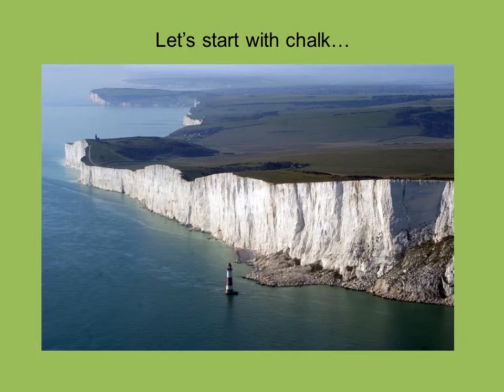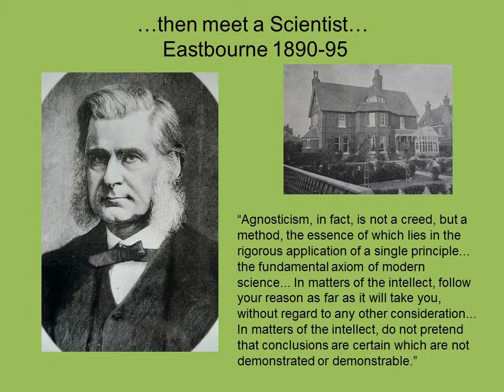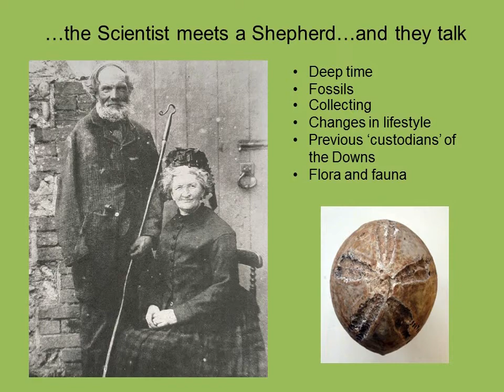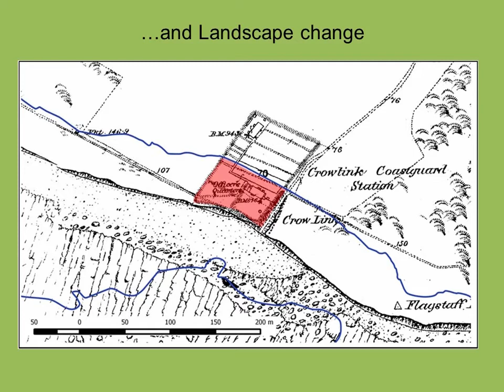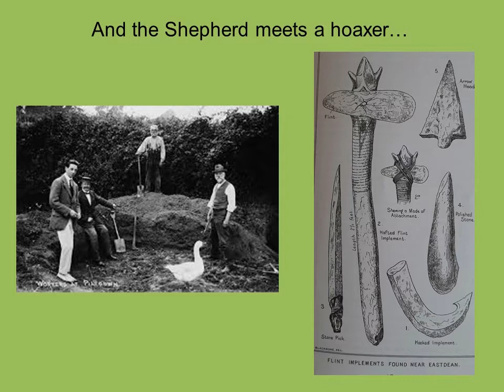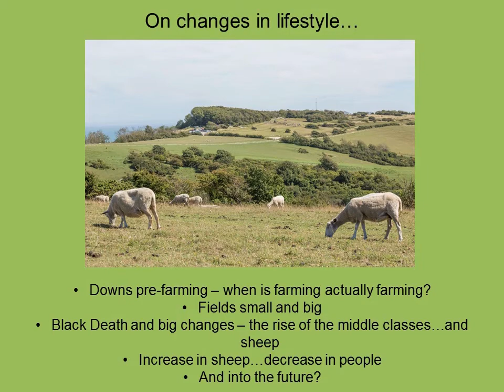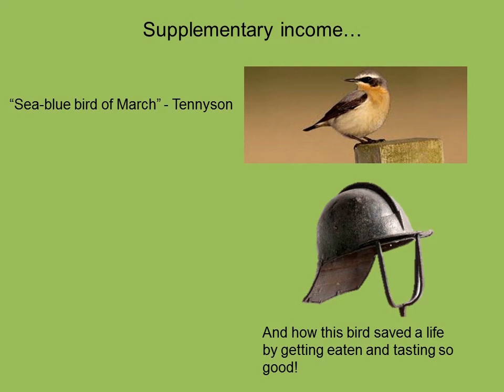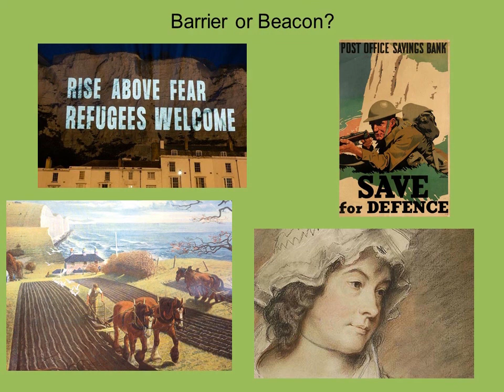Eastbourne Heritage - Of Scientists and Shepherds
The interconnected stories of the Eastbourne Downs and why they are relevant today.

 125 years ago one of Britain’s most famous scientists walked the Downs around Eastbourne, pondering his own mortality as well as that of the organisms that created the chalk beneath his feet that themselves ended their lives 90 million years earlier.

During his walks he met and soon made friends with one of the last traditional Shepherds of Beachy Head, a man who because of his lifestyle was old before his time. But he too had a deep wonder for the past because of the landscape in which he worked and the things he found around him. In this case the flint tools created by the first farmers to live on the Downs 5600 years earlier.

They shared stories together, of evolution, high society, folklore and living from the land. In many ways they were opposites, but they had a connection and that was the Downland, it’s landscape and heritage.

 This connection goes deeper than you might think, into the very bones of those who have lived and worked on this land, as well as into the hearts of those who walk them today.

 I want to share some of these interconnected stories with you to show how we owe so much to the Downs and how the Downs now need us, more than ever, to be a true friend to them.

 Jo Seaman is the Heritage Manager for Eastbourne Borough Council, an archaeologist and a teller of stories, some of which are even based on fact.  He has been in this role for over 10 years and been lucky enough to have spent the last 25 in the heritage field.

As Heritage Manager he and his brilliant team bring the stories of Eastbourne's heritage, landscape and environment alive through engagement, activity and interpretation.

Currently he is part of the team working on a major Downland project to be revealed in all its glory very soon.